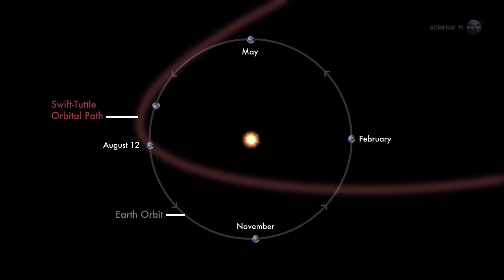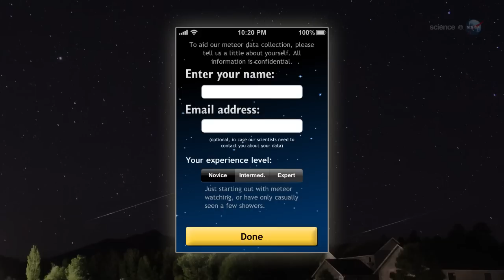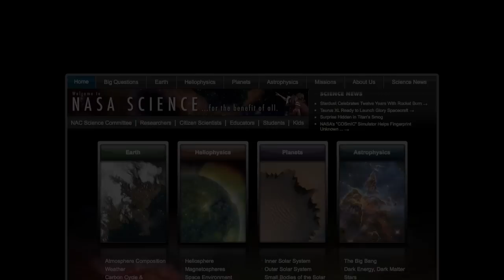ScienceCasts: The 2012 Perseid Meteor Shower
The Perseid meteor shower is underway. There's more to see than meteors, however, when the shower peaks on August 11th through 13th. The brightest planets in the solar system are lining up in the middle of the display.